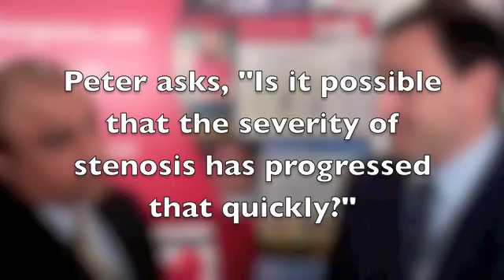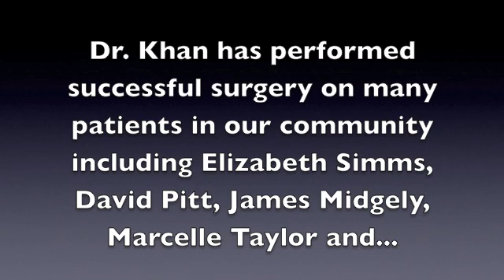Aortic Stenosis Progression & Heart Valve Symptoms With Dr. Junaid Khan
- Dr. Junaid Khan addresses aortic stenosis progression and symptoms related to aortic valve stenosis including shortness of breath. Research presented includes mortality rates specific to patients with aortic stenosis and symtpoms. To learn about and see patient reviews of Dr. Junaid Khan, please